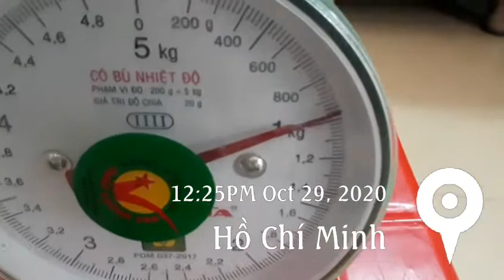29-10-2020 . Trái khổ qua trên sân thượng nhà tôi trồng